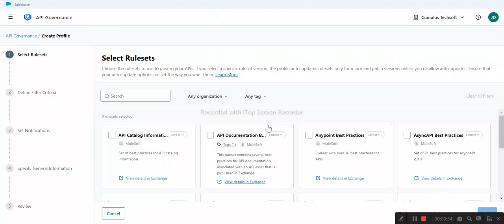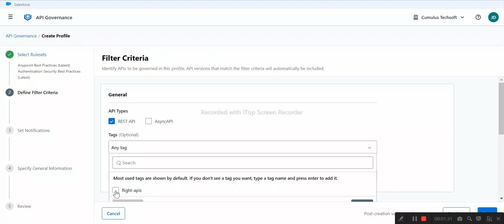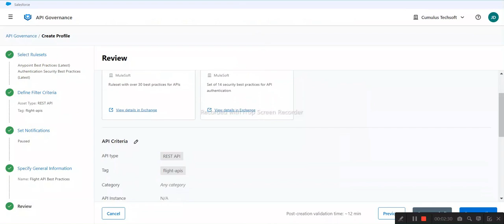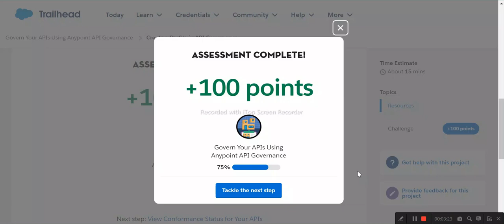Create a Profile in API Governance | Govern Your APIs Using Anypoint API Governance | Salesforce